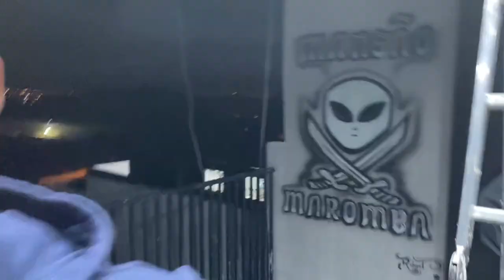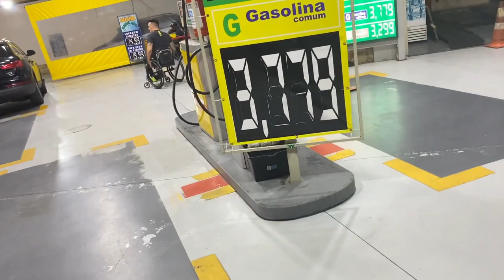TREINEI PERNAS COM A MENINA SAY ❤️